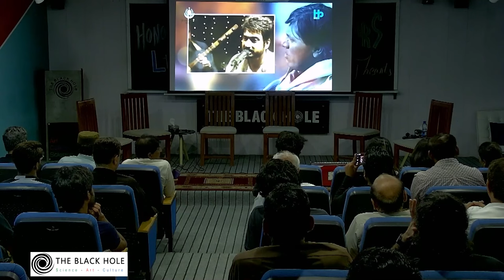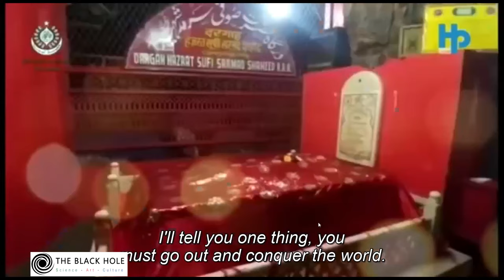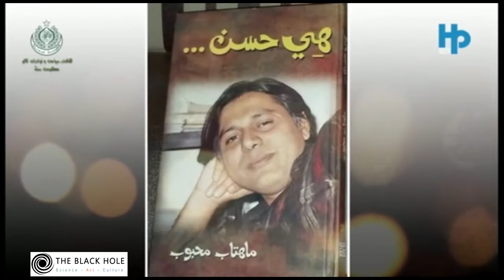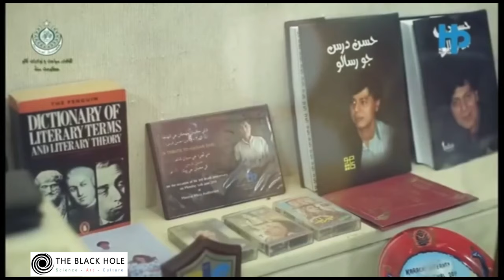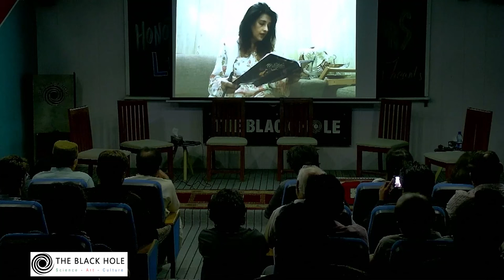Melodies of Love: Honoring the Legacy of Hassan Dars — the Poet of Young Hearts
With his mastery of blank verses and ghazals, Hassan Dars captivated hearts with his evocative metaphors and soul-stirring romantic poetry. His untimely departure left a void in the world of poetry, but his words continue to resonate with countless admirers.

In this special gathering, friends and fans of Hassan Dars living in Islamabad come together to honor his memory and celebrate his enduring literary legacy. Through heartfelt recitations, anecdotes, songs and reflections, we will immerse ourselves in the beauty of his verses and the profound impact he had on Sindhi literature.

Panelists:

● Aadrish
● Iqbal Rind
● Hussain Jarwar
● Gulshan Laghari
● Ashfaq Chandio
● Dr. Naazir Mahmood